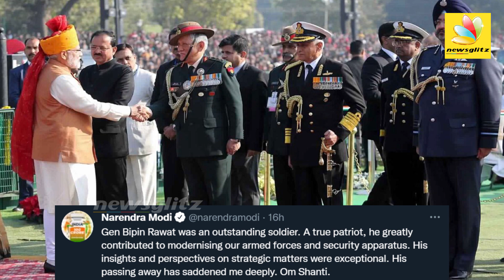வேதனையா இருக்கு.. இரங்கல் தெரிவிக்கும் தலைவர்கள் : Politicians last respect to Bipin Rawat | Kamal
General Bipin Laxman Singh Rawat PVSM UYSM AVSM YSM SM VSM ADC was an Indian military officer who was a four-star general of the Indian Army. He served as the first Chief of Defence Staff of the Indian Armed Forces from January 2020 until his death in a helicopter crash in December 2021.